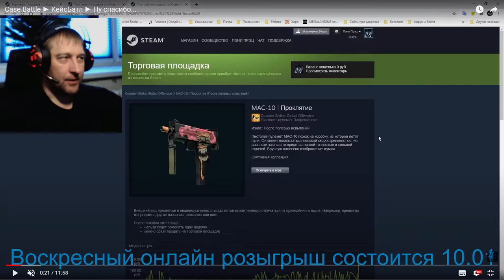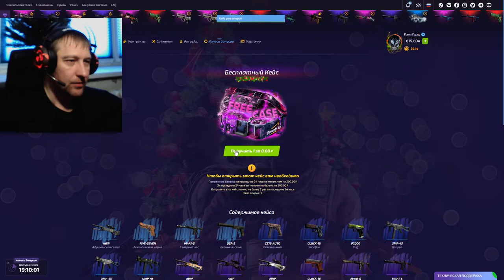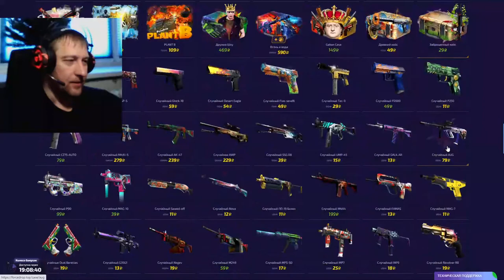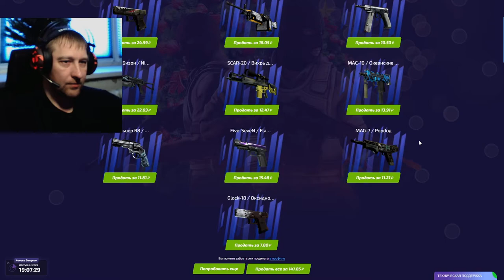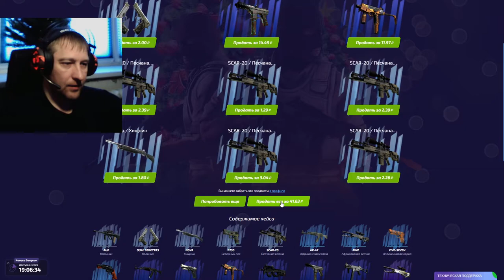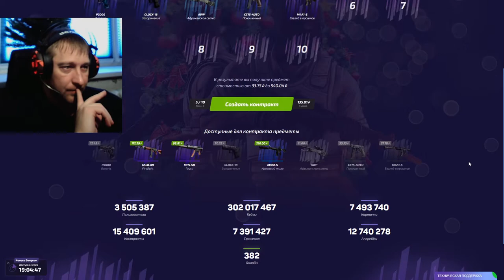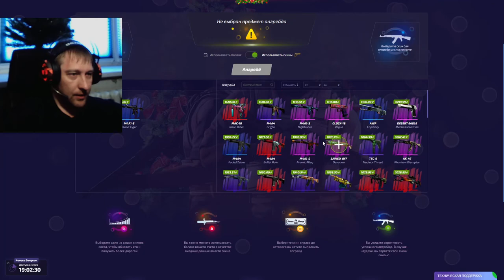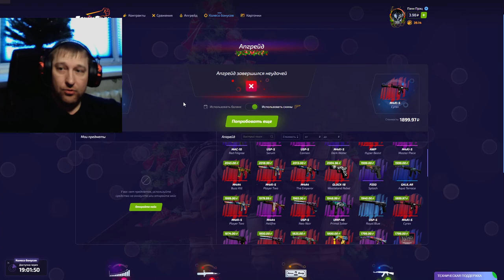Forcedrop ► Форсдроп ► Пришёл, увидел, пооткрывал...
💰💰💰 Поддержка канала 💰💰💰
💎 10000... Буггагатти
В это воскресенье 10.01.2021, очередной еженедельный розыгрыш:
3 место 🎁 Desert Eagle | Городской щебень Износ: После полевых испытаний
2 место 🎁 Автомат «Галиль» | Сигнал Износ: Прямо с завода
1 место 🎁 MAC-10 | Проклятие Износ: После полевых испытаний

Условия следующие:
2) 👍 📼 и написать комментарий минимум из 5 ти слов
3) Быть на стриме во время розыгрыша
4) Аккаунт без трейд бана (максимальный срок 1 сутки)